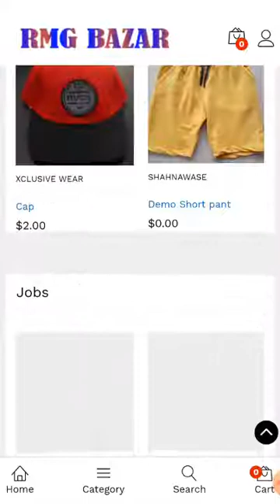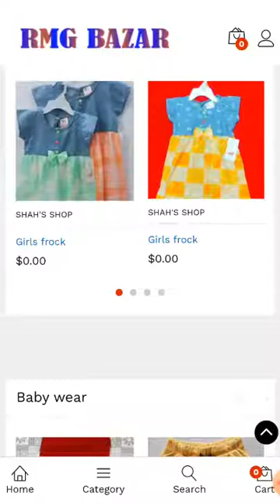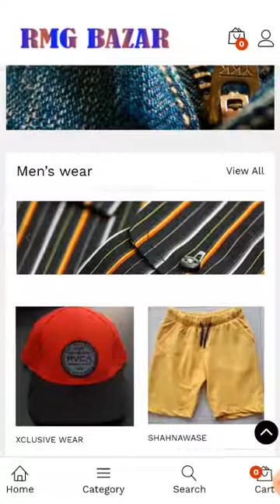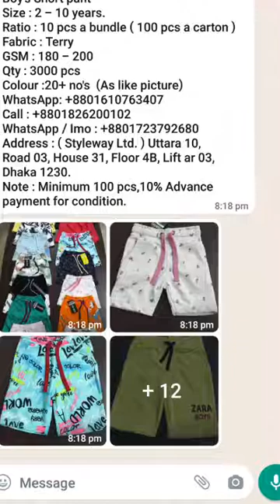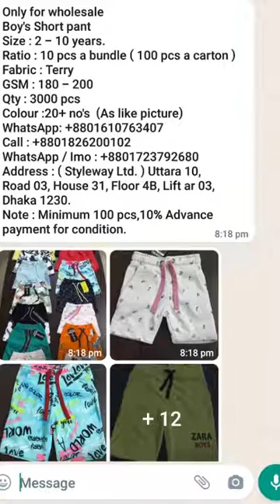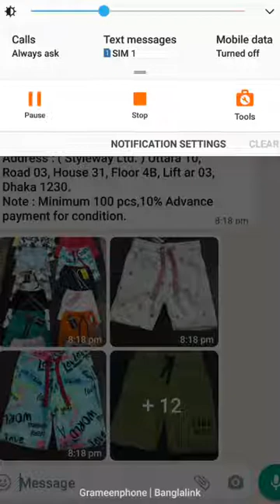Boys short pant in wholesale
Boy's Short pant
Size : 2 - 10 years.
Ratio : 10 pcs a bundle ( 100 pcs a carton )
Fabric : Terry
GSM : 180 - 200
Qty : 3000 pcs
Colour :20+ no's  (As like picture)
Address : ( Styleway Ltd. ) Uttara 10, Road 03, House 31, Floor 4B, Lift ar 03, Dhaka 1230.
Note : Minimum 100 pcs,10% Advance payment for condition.

made in Bangladesh
readymade garments
update dress
garments products
china dress
garments products
american eagle
tom taylor
tommy hilfigure
winter dress
readymade garments business risks
readymade garments business profit
readymade garments business tips,
readymade garments business investment,
how to start readymade garments business,
readymade garments,
how to start readymade garment business,
readymade garments business plan in hindi,
new readymade garments shop idea
readymade garment shop
ladies garment business idea
how to start readymade garments business in hindi
how to start readymade garments business in india
readymade garments business plan,
readymade garments business plan telugu,
readymade garments business in bangladesh,
readymade garments business ideas in hindi,
readymade garments business plan in tamil,
readymade garments business plan in pakistan,
how to start a readymade garments business,
how to do readymade garments business in india,
tips for readymade garments business,
how to grow readymade garments business,
readymade garments business ideas,
readymade garments business in hindi,
readymade garments business in india,
readymade clothes business ideas,
readymade garments ka business kaise shuru karen,
readymade garments ka business,
readymade garments ka business kaise kare,
ladies readymade garments business,
readymade garments manufacturing business plan,
business of readymade garments,
readymade garments shop business plan,
readymade garments business tips in hindi,
readymade garments wholesale business
readymade garments business
garment business,garments business tips
readymade garments business kaise badhaye
readymade garments shop plan in hindi
how to start readymade garments wholesale business
readymade garments
garments business
how to start new readymade garments shop